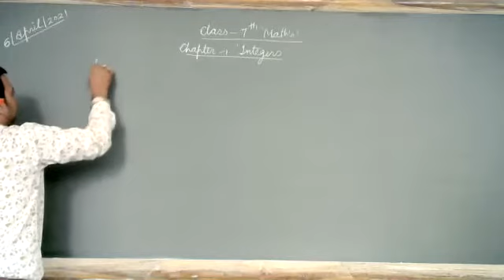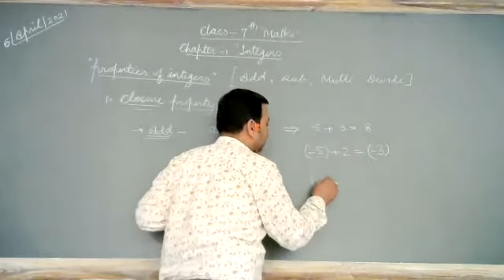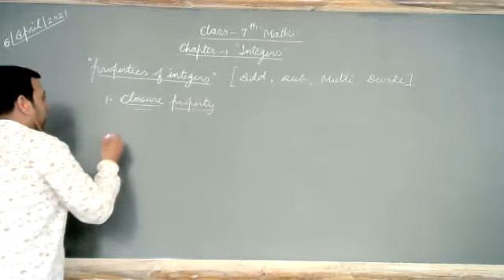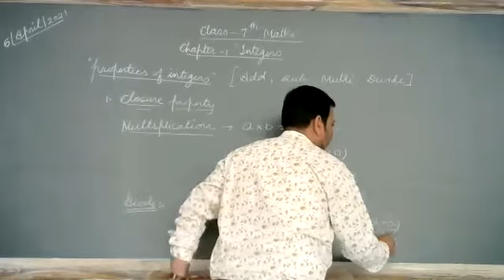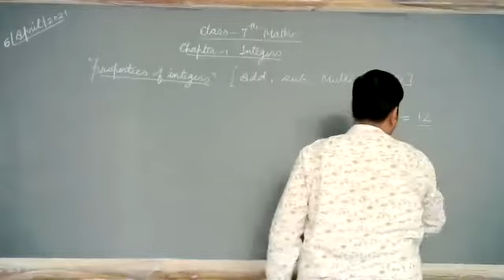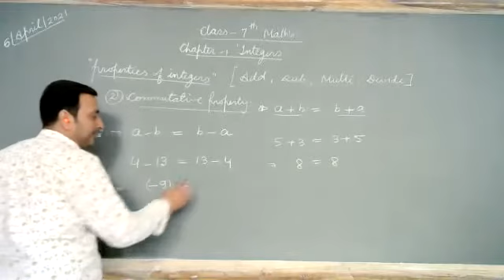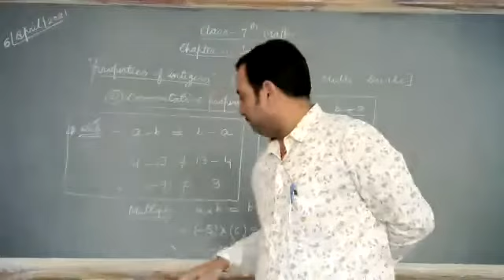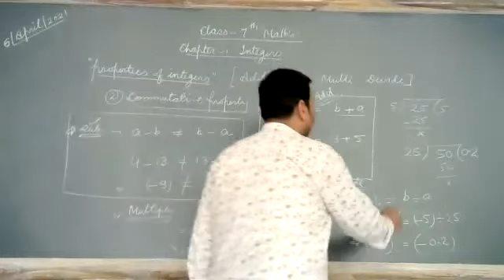Properties Of Integers (Part 2)